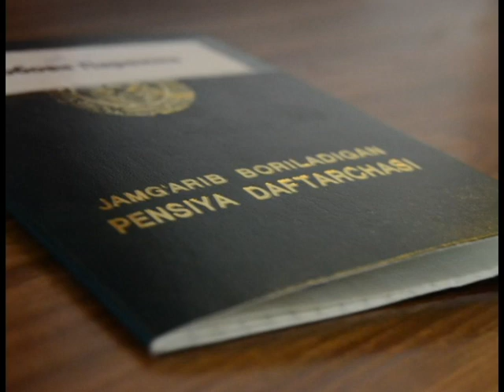Энди Ўзбекистон пенсия ёшини оширади тез кўринг!!!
Ўзбекистон пенсия ёшини оширмоқчи!

O‘zbekistonda pensiya yoshi oshiriladi!